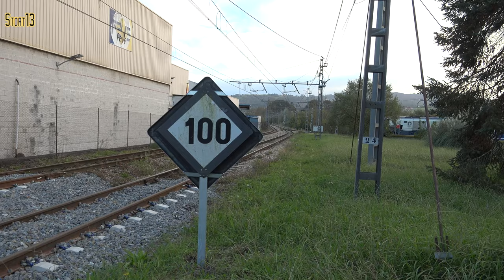PTG "Pajares Farewell", FEVE Asturian day Part 2, 19th November 2023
The second half of the third day of the PTG "Pajares Farewell" rail tour, covering the sections from Soto de Ribera to Mieres then back to Gijon via Trubia - Oviedo - El Berrón and the Laviana branch with FEVE locomotives 1915 & 1916.

[4K]

00:00:00 Soto de Ribera
00:10:47 Baiña
00:14:41 La Pereda
00:16:39 Ablaña
00:20:55 Mieres del Camín-El Vasco
00:31:44 Parteayer
00:34:25 Soto de Ribera
00:37:41 Fuso de la Reina
00:39:51 Caces
00:47:28 Trubia
00:49:32 San Pedru Nora
00:50:32 San Claudio
00:51:17 Les Maces
00:52:55 Les Campes
00:54:28 El Vallobin
00:56:08 Oviedo/Uviéu
00:59:34 La Corredoria
01:00:51 Colloto
01:04:42 El Berrón
01:08:37 Xixún
01:11:58 Curuxona
01:14:06 Tiuya/Tuilla
01:20:57 La Felguera
01:24:17 Sama
01:25:13 Sama-Los Llerones
01:26:25 San Vicente
01:27:40 L'Entregu/La Escura
01:30:09 Samartín
01:30:54 Sotrondio
01:34:15 Barredos
01:35:48 Laviana
01:39:34 Los Barreros/Barredos
01:41:05 Blimea
01:41:35 Sotrondio
01:42:54 Samartín
01:44:40 Carrocera
01:46:11 El Berrón
01:46:58 Gijon (Sanz Crespo)
01:49:26 Thanks for watching! Please like and subscribe!! :-)